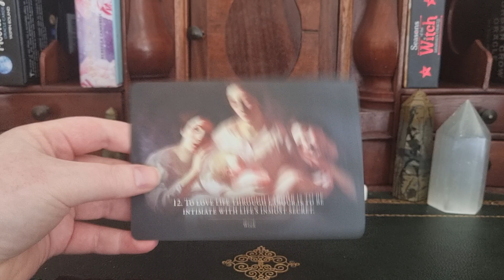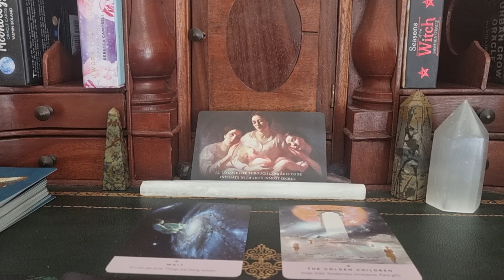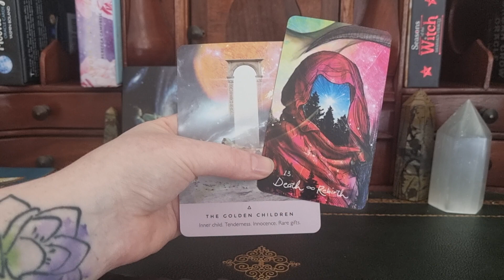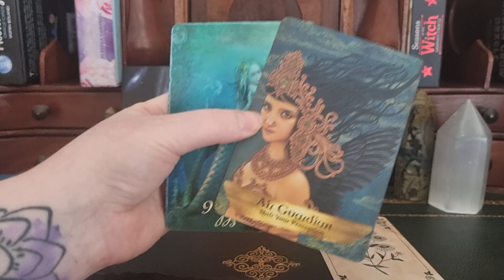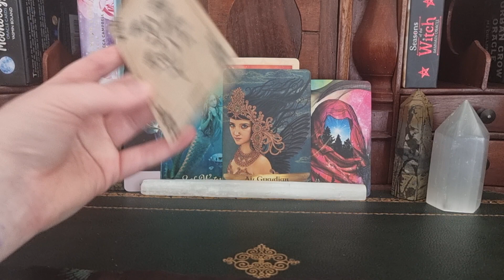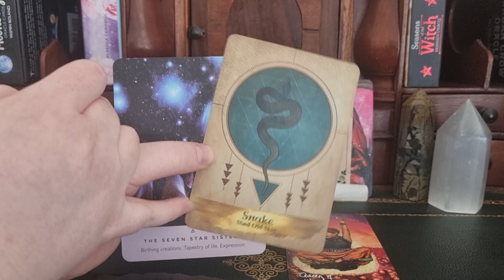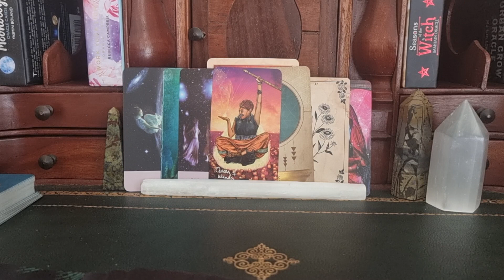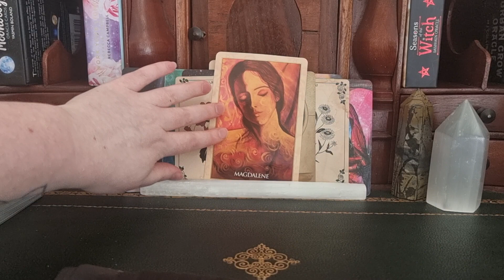Soul Purpose Intuitive Reading | Work is Love Made Visible! | Daily Tarot & Oracle Reading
If you are ready to journey deeper, join me on a beautiful mentoring journey

Decks Used
Light Seers Tarot
The Prophet Oracle
Starseed Oracle
Maiden Oracle
Magdalene Oracle

💥Donations are gratefully received via Paypal I intend that this energy is circulated and received back into your field 100 times. This helps support the energy of divine reciprocity💥

All other services, such as Quantum Energy Healing Sessions, Meditations, Activations, Courses, Events and so much more can be found

Do not listen to any meditation or activation while driving or operating equipment/machinery. We use a combination of binaural beats, solfeggio music and other sounds in our meditations and activation.

About Courtney. Welcome divine souls to my channel. On this channel, I am dedicated to helping you connect to your souls highest truth and path. I am a badass spiritual mentor, channel, healer, empath, reader, and all things in between. I channel a multitude of light language energies and quantum energy healing. I have been guiding beautiful souls on this journey for the past 20 years, and continue to expand and evolve in how I am guided to support the collective.
On this channel, I am sharing a combination of divine guided meditations, healings and activations. As well as quantum energy sessions and tarot & oracle readings. I have a special interest in connecting people to their soul purpose, as well as twin flame connections and soul mate divine partnerships. I also love guided people deeper into their shadow work.
My mission is to help you awaken to your souls true mission. I also share activations around manifesting, manifestation, creating the life you desire and so much more. I hope that the content on this channel helps support your journey.